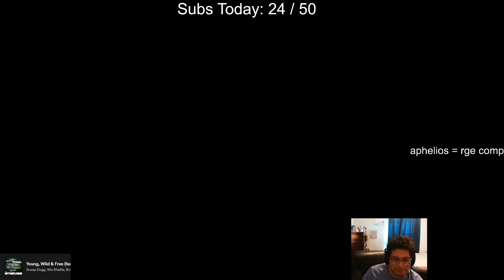SOLARBACCA Gangplank Vs shen Challenger